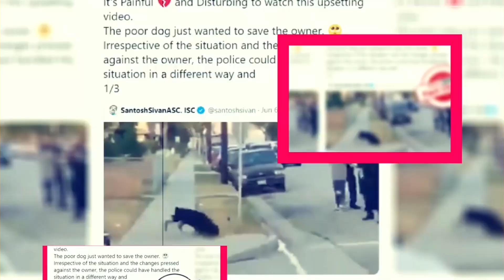Borderlands Movie: Release date and Much More - Premiere Next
Borderlands Movie: Release date and Much More
in this video, you will get the info related to Borderlands Movie: Release date and Much More

Movie reviews"
Film analysis"
Hollywood news"
Entertainment updates"
Celebrity interviews"
Movie trailers"
Film criticism"
Box office analysis"
Industry trends"
Pop culture commentary"
New releases"
Movie recommendations"
Film industry insights"
Behind-the-scenes content"
Exclusive interviews"

Technology updates
Netflix Series
Netflix Movies
Premiere Next